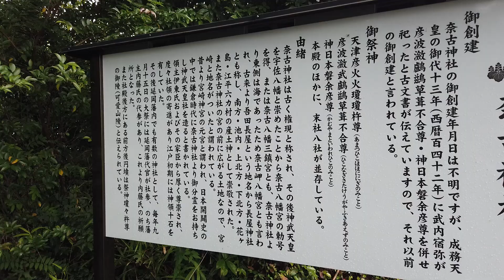夏越大祓の茅の輪くぐりの準備 奈古神社（宮崎市南方）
2024年6月28日（金）10：30～
奈古神社
撮影者：渡辺一弘
奈古神社では、3年前から茅の輪くぐりを設置するようになった。
今回の協力者は、茅の輪を作るのがはじめてのこととのことであったが、大工の経験があり、神社の様々なものを作っているという。宮司と相談しながら試行錯誤で作っていた。
茅は、清武町の水無川から、ヘダケ（幣竹）は池内から入手するという。
宮司の了解を得て公開する。
本番は、2024年6月30日（日）15時から斎行される。
本番の映像が下記から御覧下さい